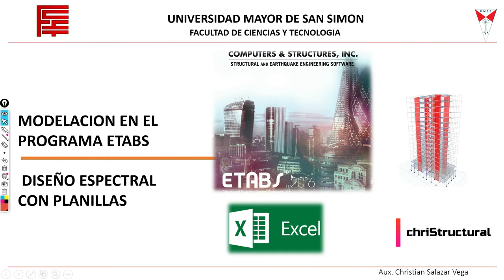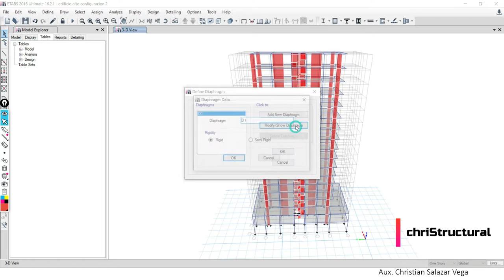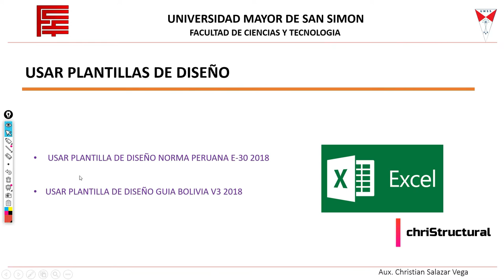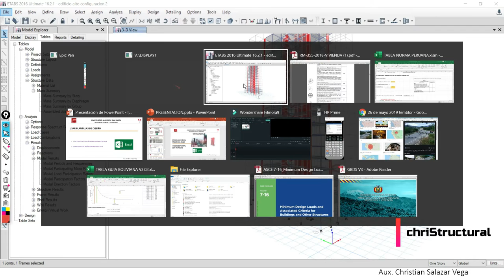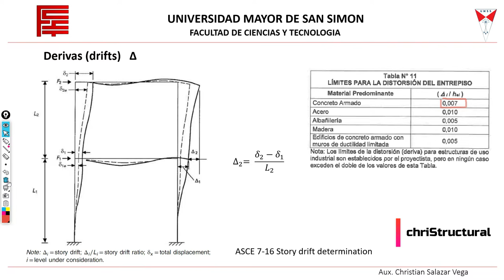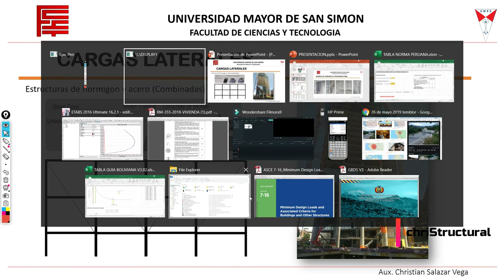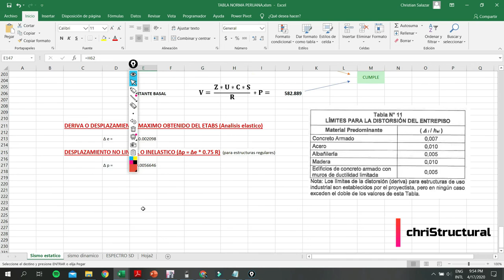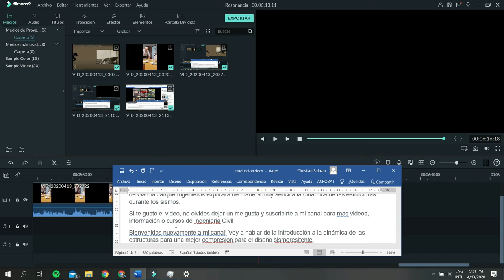ANALISIS ESTATICO Y DINAMICO Norma Peruana E30-2018 Y Guia BOLIVIANA 2018 empleando PLANILLAS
MODELACION ESTRUCTURAL EDIFICIO ALTO EN ETABS 16
DISEÑO CON PLANILLAS ELABORADAS PARA EL ANALISIS:

                             -   ANALISIS ESTATICO
                             -   ANALISIS DINAMICO
PLANILLA Guia BOLIVIANA V3 2018